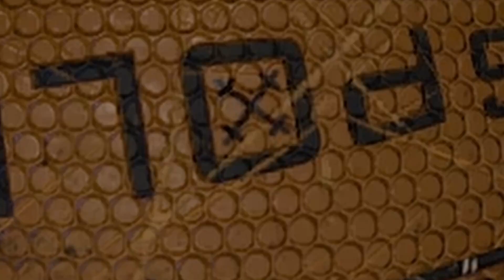What is all this black goop? [The Lies We Tell Ourselves Demo]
I do stuff on twitch.